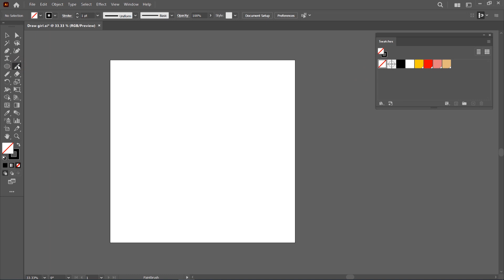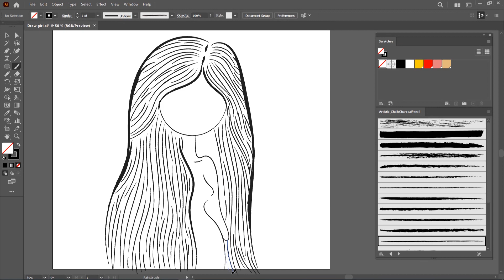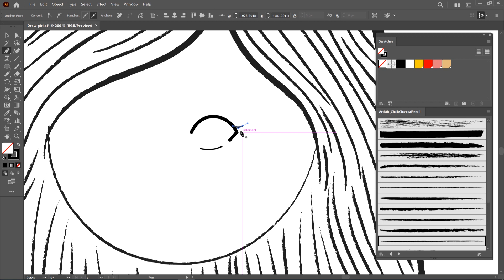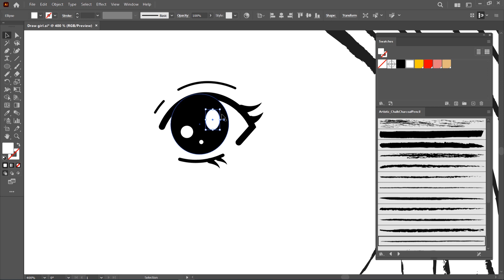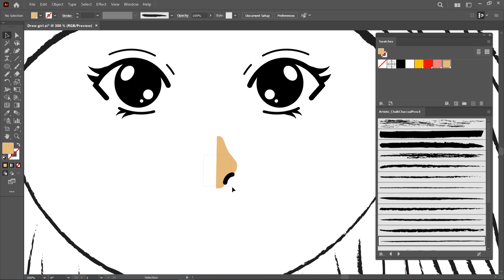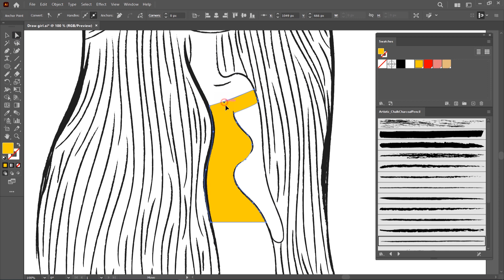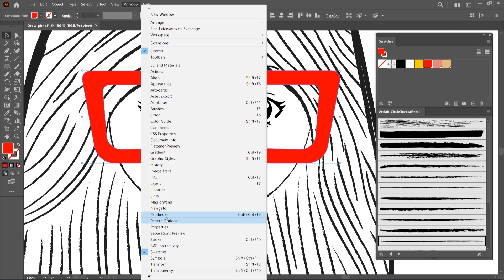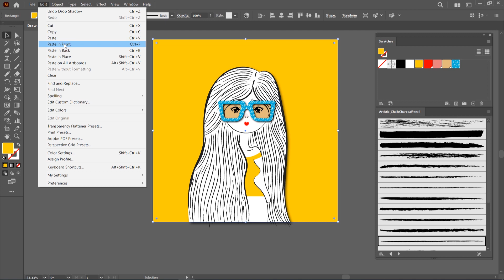Learn How to Draw Like a Pro in Adobe Illustrator!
Hello Everyone, Welcome to Elmin Graphics channel.
in today's tutorial we'll show you how to draw in illustrator.